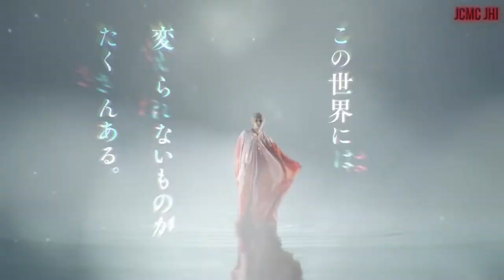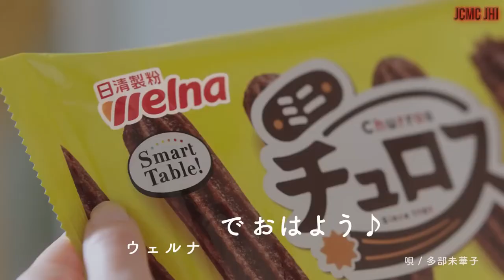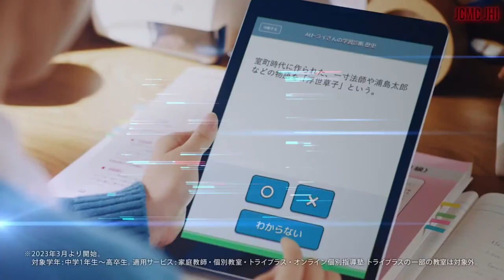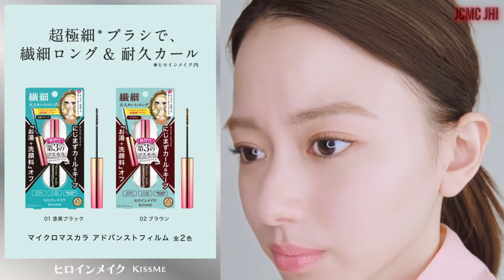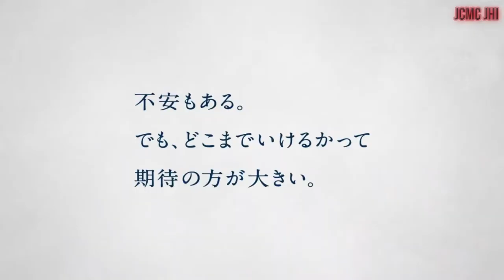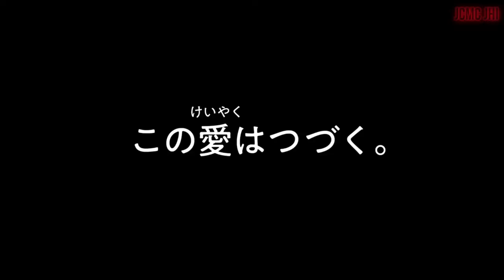JAPANESE COMMERCIALS #124 {March 2023}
Welcome back to Updated Japanese Commercials Youtube Channel JCMC JHI !!!. I presenting you Awesome Japanese Commercials in March 2023.

✧  Taichō  ✧
      - 뇌부장

✧  Subarashii  ✧
       - Chris Norman   |   - Daniel Valdivia

✧  Kakkoi  ✧
      - Heather   |   - Matthew Stogdon   |   - Hui Vincnet   |   - Robert Denby

✧  Sugoi  ✧
     - choon   |   - Cam Beck   |   - Daniel Solis   |   - larrydarrell